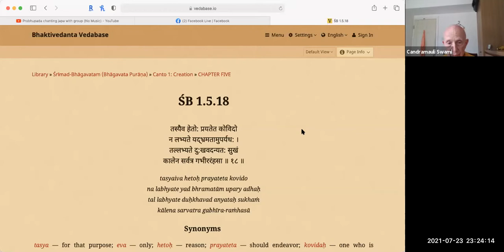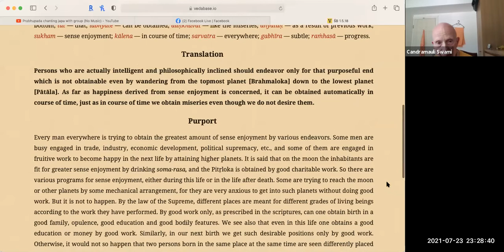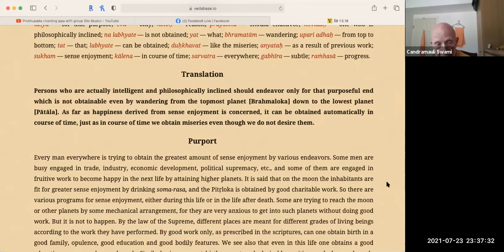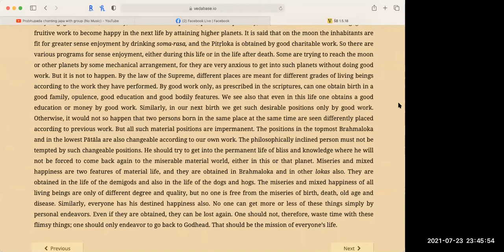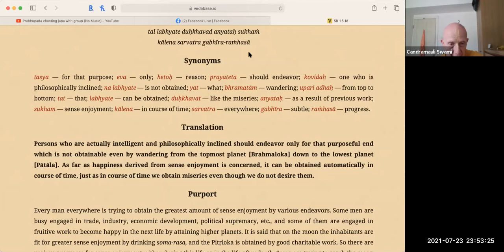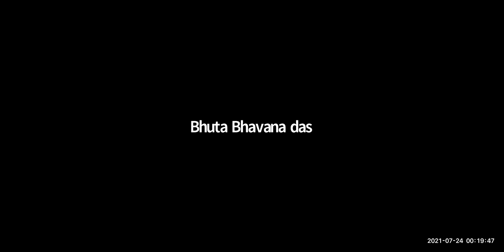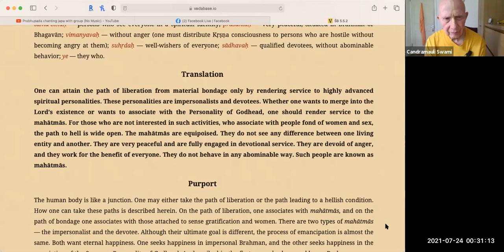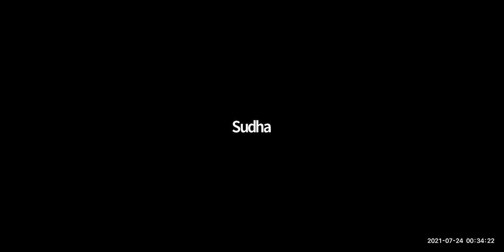HH Candramauli Swami - 2021.07.23 - SB 1.5.18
Online daily call on 23rd July 2021